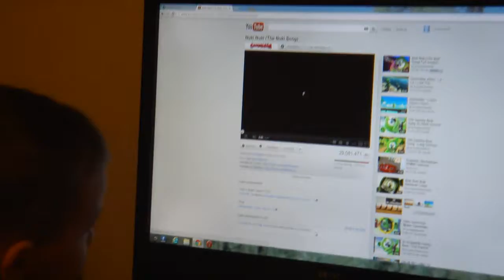TOMITA LA DANS...DIN NOU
dans ..muzica...shotii :P